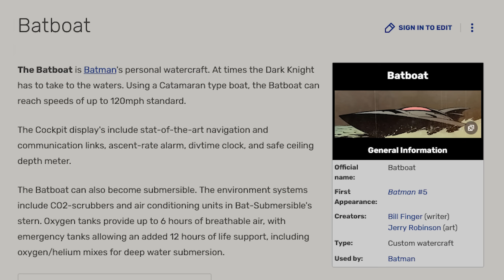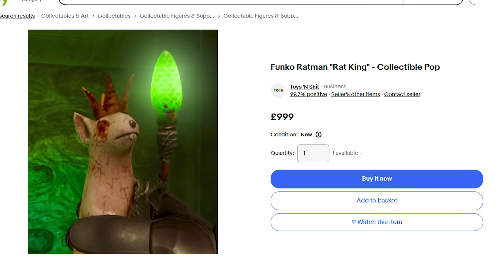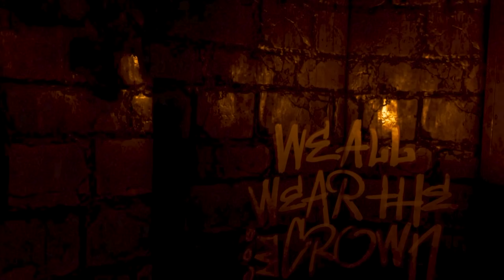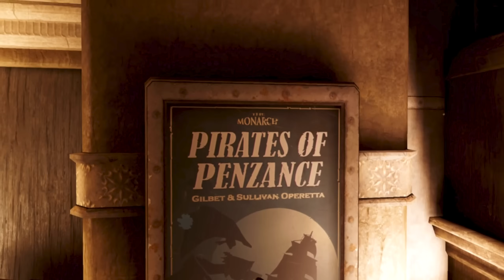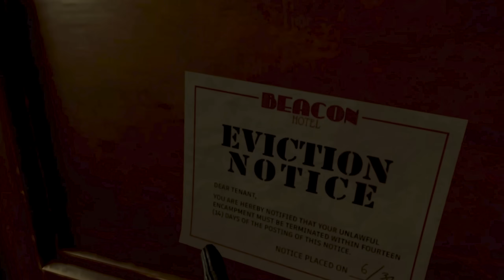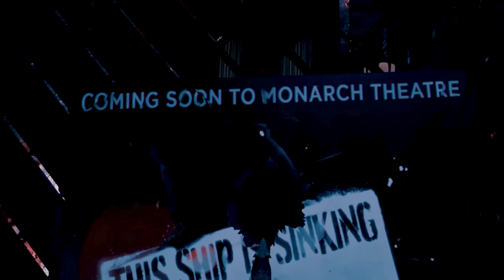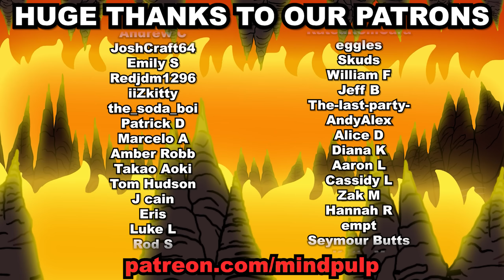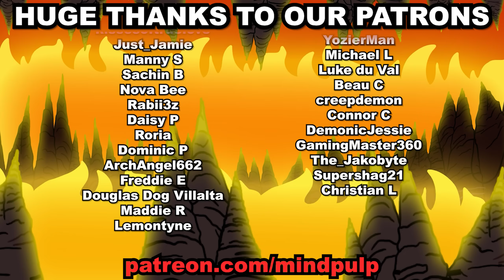Batman in VR is surprisingly good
Batman Arkham Shadow is the sequel to Arkham Origins... set entirely within Mark Zuckerberg's virtual reality!
But how does it compare to the Arkham games of the past??